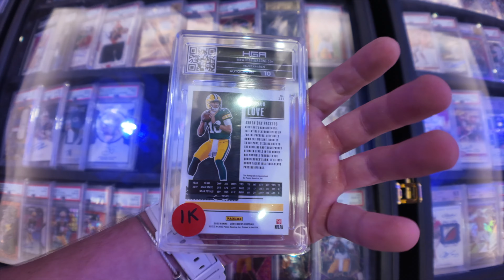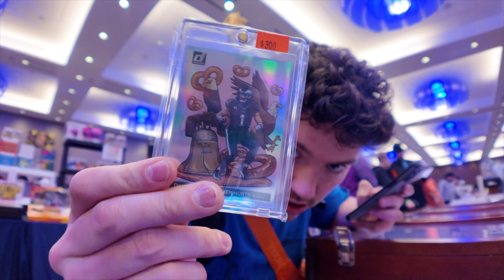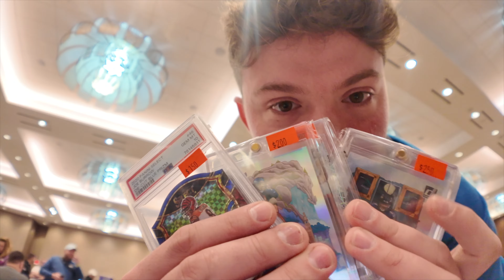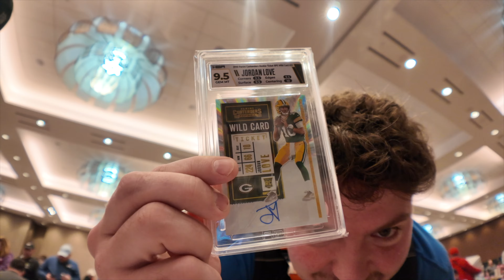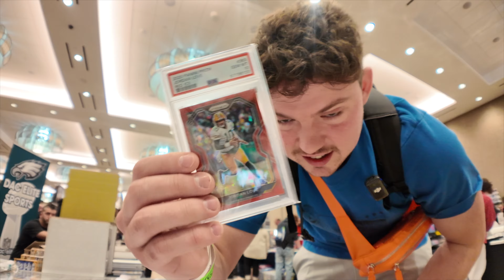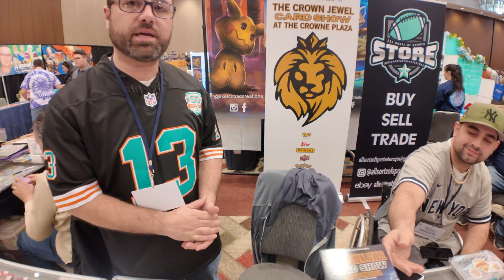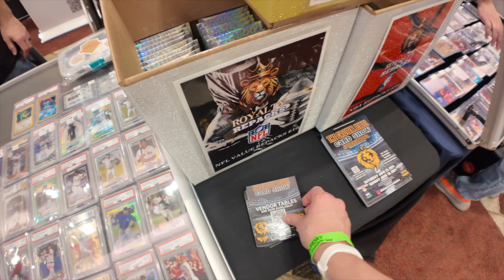Sports Card and Pokemon Card Show, Ec3Con PT. 1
Part one of the Ec3Con sports card and pokemon card show!